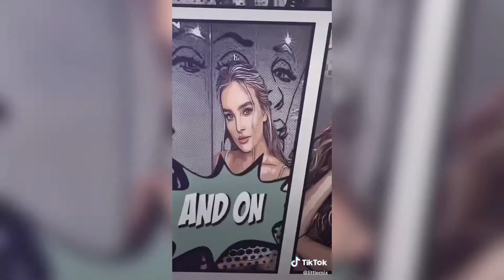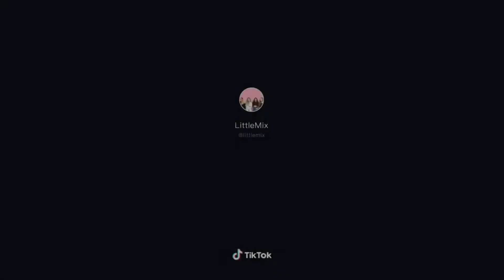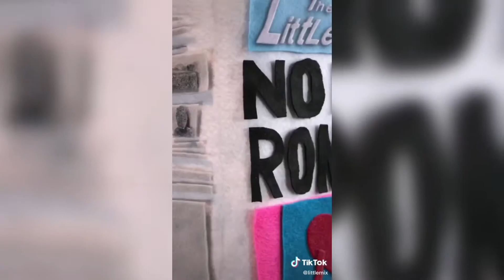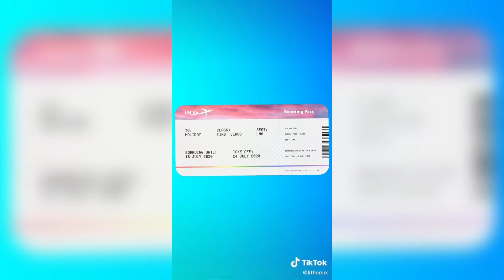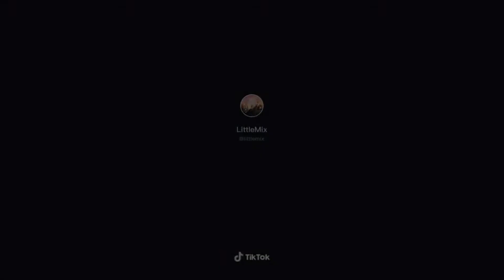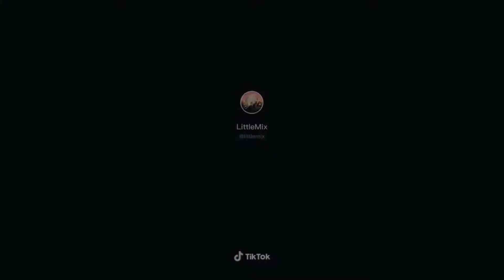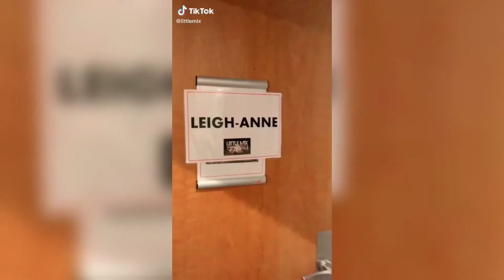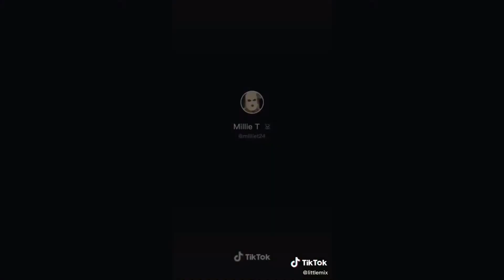Little Mix 2020 - TikTok 🌸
Hey !

Links that might interest you ツ

✌︎ My name is Laura, I am 14 years old and I am in 3rd grade!
✌︎ I’ve been Mixers since July 2017

MixersFR